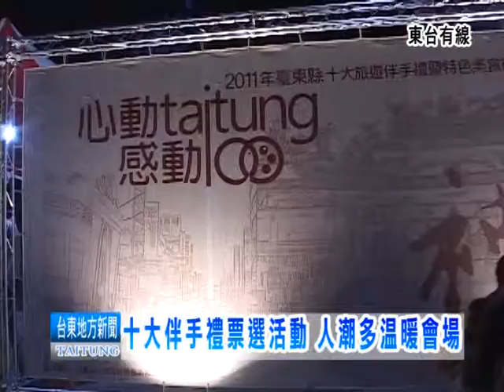120101十大伴手禮票選活動 人潮多溫暖會場